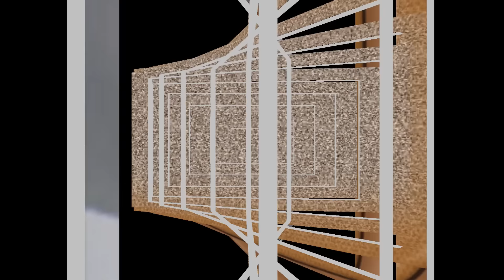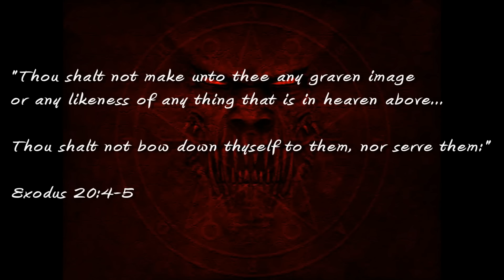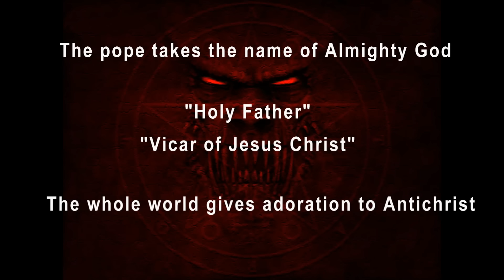End-time prophecy being fulfilled. Are you ready? One World Religion, BibleOrTraditions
Opposed to one-world church pastors, there will be no end-time revival. Matter of fact, the opposite is true.  The Bible tells us there will be a great falling away (Grk: apostasia) first. The Bible tells us man will not endure sound doctrine, but will instead look for preachers willing to preach what the congregation wants to hear.

WAKE UP! The hour of Our LORD approaches! BibleOrTraditions

"Let no man deceive you by any means: for that day shall not come, except there come a falling away first, and that man of sin be revealed, the son of perdition" 2 Thess 2:3

"when the Son of man cometh, shall he find faith on the earth?" Luke 18:8  There will be lots of faith, lots of churches, over a billion Catholics. But will He find the true Apostolic Church?

"For the time will come when they will not endure sound doctrine; but after their own lusts shall they heap to themselves teachers, having itching ears"  2 Timothy 4:3